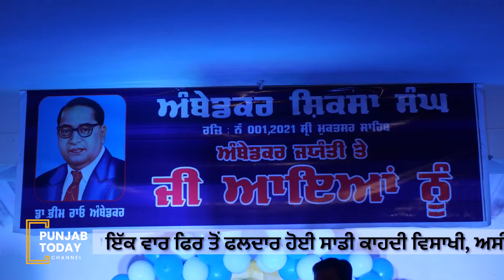Mahavir Jayanti ਦੇ ਦਿਹਾੜੇ 'ਤੇ ਕੱਢੀ ਗਈ ਸ਼ੋਭਾ ਯਾਤਰਾ | Punjab Today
Punjab FinanceMinister HarpalCheema visits Sangrur mandis
The film on the life of BabaSahib was shown free of charge in the ShivKumarBatalvi Auditorium
Police seize large quantity of drugs from wanted accused in Intentional Murder case
Punjab Chief Minister Bhagwant Mann today reached Jalandhar on the occasion of Ambedkar Jayanti
 Agencies refuse to accept small grains of wheat crop
 The historic Beria located on the premises of the Golden Temple has once again borne fruit
Our Baisakhi, we are rolling in the mandis.
Dr. Ambedkar Shiksha Sangh Bhim Rao Ambedkar's 131st birthday was celebrated with great devotion